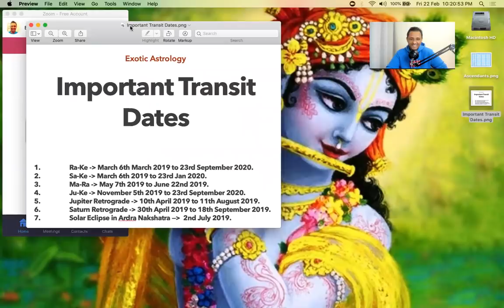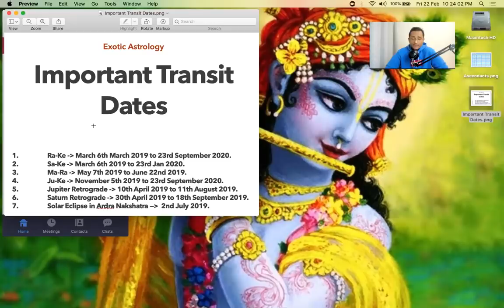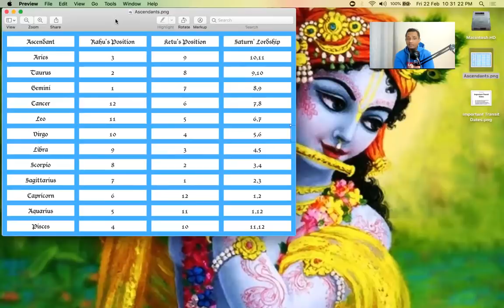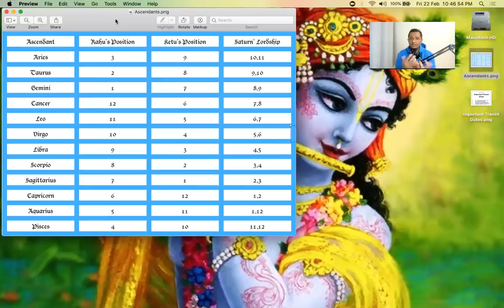RAHU KETU TRANSIT 2019 INTO GEMINI & SAGITTARIUS - ALL 12 ASCENDANTS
Introduction: 0:00
Aries: 25:43
Taurus: 28:58
Gemini: 31:58
Cancer: 36:12
Leo: 38:25
Virgo: 41:12
Libra: 43:52
Scorpio: 47:00
Sagittarius: 48:58
Capricorn: 52:04
Aquarius: 55:20
Pisces: 57:58